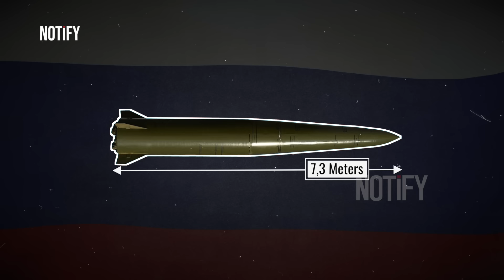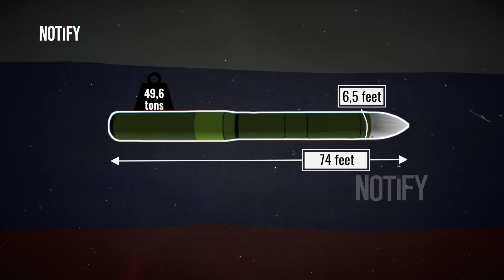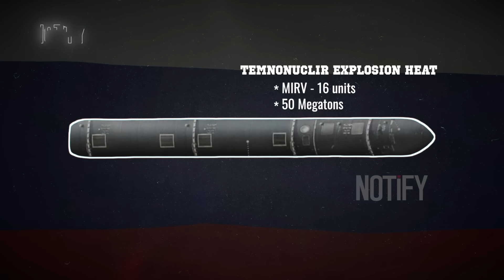Russian New Missile Force Secret Weapon Revealed - More Powerful Than You Think?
Prepare to be amazed as we reveal the Russian Strategic Missile Forces' secret weapon – a power greater than you ever imagined. In this exclusive video, we dive deep into the capabilities and potential impact of this newly unveiled weapon. Why is it more powerful than you think? Watch now to uncover the secrets that could change the global power dynamics forever.